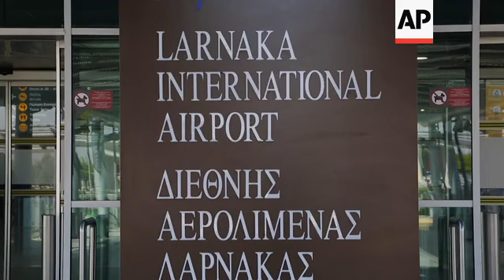Cyprus' airport reopens as virus restrictions ease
(9 Jun 2020) The first commercial flight to Cyprus since the country reopened its airports following an 11-week coronavirus lockdown touched down at Larnaca airport on Tuesday.
An Israir plane with 22 passengers arrived from Israel amid claims by the Cypriot transport minister the country would be "a safe place to be".
Nora Reich, a passenger aboard the small turboprop that arrived Tuesday from Tel Aviv said she rushed to catch the first flight to Cyprus to see her newborn granddaughter.
Israel is among a group of 19 countries with low COVID-19 infection rates from which Cyprus is now permitting commercial flights.
But passengers must secure a health certificate three days in advance of departure declaring them coronavirus-free.
The need for a health certificate expires on June 20 for 13 of those countries including Greece, Finland, Norway and Germany.
Tourism-dependent Cyprus is keen to resume flights in hopes of salvaging the summer tourist season.
Transport Minister Yiannis Karousos said the country of around 880,000 people is looking to capitalize on its very low infection rate to attract holidaymakers.
Cyprus has so far confirmed 970 infections and 18 deaths from the new coronavirus.
Karousos said it's projected the country will secure about 35% of the nearly four million arrivals in received last year.